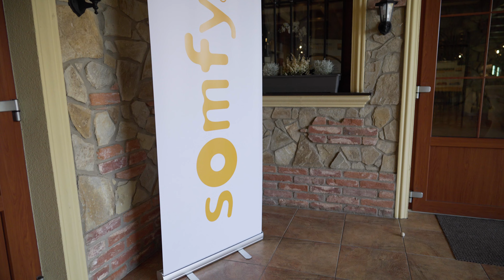SOMFY EXPERT 2021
Po roce společnost SOMFY spolu s naší agenturou eventisimo uspořádala event SOMFY EXPERT 2021.
Letos jsme experty přivítali v krásném Vinařství u Kapličky. Akce se opravdu povedla i přes velmi chladné počasí se nám podařilo ochutnat vynikající mladé víno. Nesměli chybět ani svatomartinské pochoutky a místní vyhlášená husička s lokšemi a zelím. Hosté během dne krom zajímavých a odborných přednášek a setkání s výrazným koučem Mariánem Jelínkem měli večer opravdu o zábavu postaráno. Skvělá cimbálová kapela a krojovaní tanečníci hosty během večera roztančili. Komička Iva Pazderková a karikaturisté hostům vyčarovali patřičný úsměv na tvářích.

Všichni SOMFY EXPERTI, měli možnost naplnit ve výrobě svojí lahev letošního mladého vína a tak správně zahájit SVATOMARTINSKÉ SLAVNOSTI 2021. Děkujeme, bylo nám potěšením se s vámi všemi zase setkat.